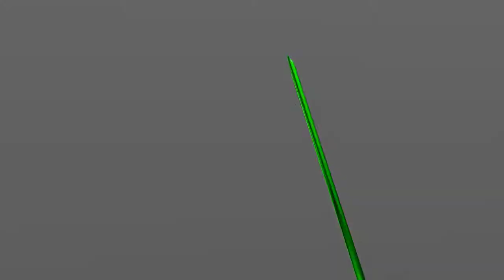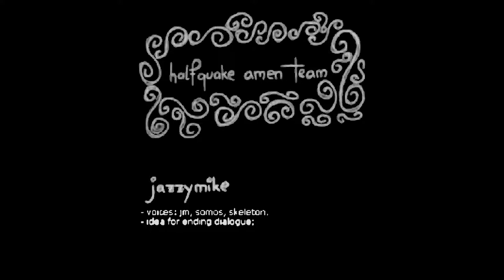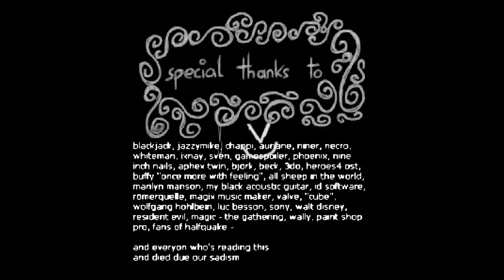Halfquake Trilogy [5] The End of Somos 2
Due to reasons that aren't worth going into, I accidentally played this before the previous video.  Which was for the benefit of past me, as this part is way more enjoyable.

The original Half-Quake was probably better, even ignoring the 20 minute parts of this one.